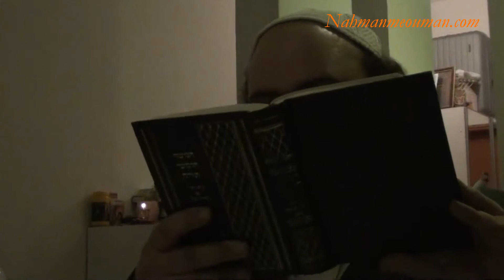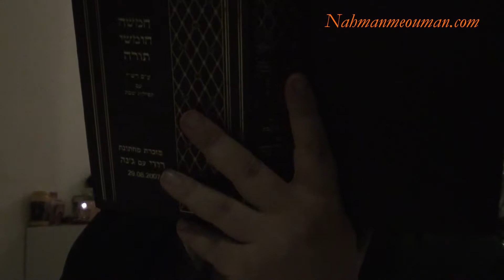"Pinhas" #01 - COURS BRESLEV - PARACHA DE LA SEMAINE - Développé par Nathan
Cours vidéos Breslev & Vente de livres Breslev en Français
Rejoignez nous sur Whattsapp en envoyant
Inscription au + 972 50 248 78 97